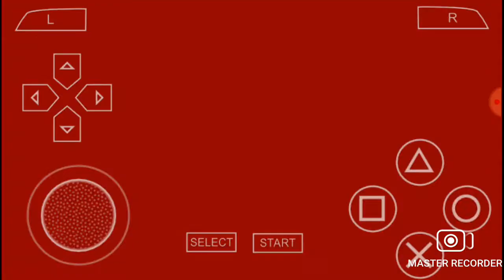dragon ball z shin budokai goku vs frieza ppsspp gameplay